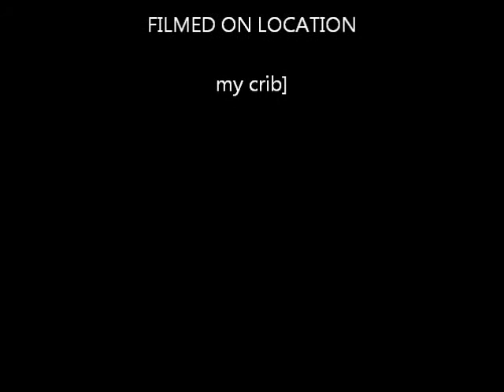Brianna Mcneil doin da wop by lil chuckie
Brianna McNeil doin da wop